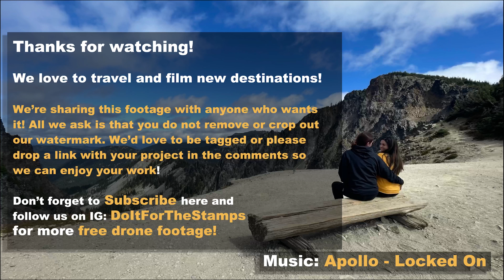4K Drone Footage - Outside Chichen Itza Nov '21 - Free Stock Footage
We're excited to explore the world and one of our favorite ways is with our drone "Tink". We want to share our footage and allow others to use our footage in their creative pursuits. All we ask is that you must not remove or hide our water mark and if possible tag us or drop a link to your work below so we can check it out!